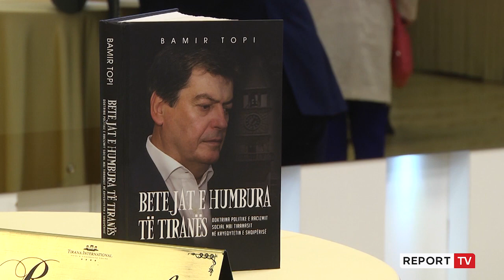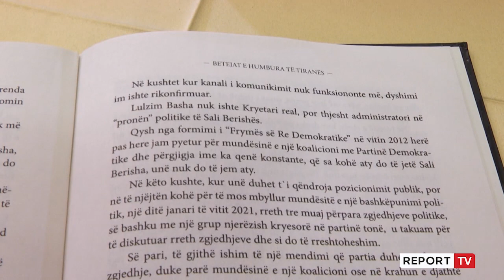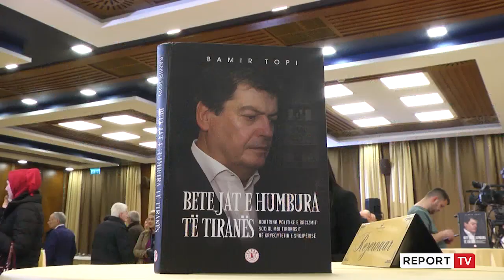Report TV -Ish-presidenti promovon librin 'Betejat e humbura të Tiranës'!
reportTV lajmeshqip lajme Ish presidenti Bamir Topi prezantoi pasditen e sotme librin e tij të ri “Betejat e Humbura të Tiranës”, për të cilit siç tha ai sjell të vërtetat e tij nga këndvështrimi i si ish kryetar i shtetit. Në libër Topi flet edhe për situatën në PD duke theksuar se Basha nuk u bë asnjëherë kryetar, por vetëm administroi pronën politikë të Berishës.